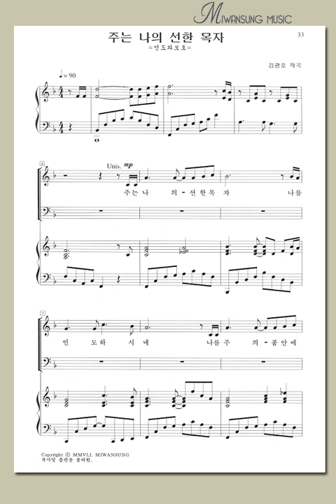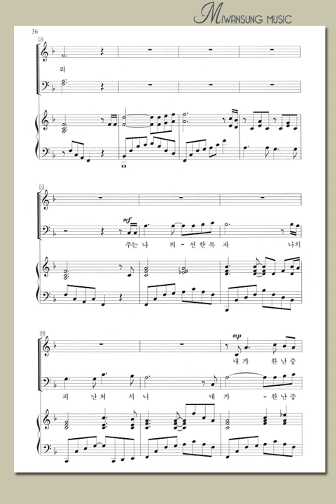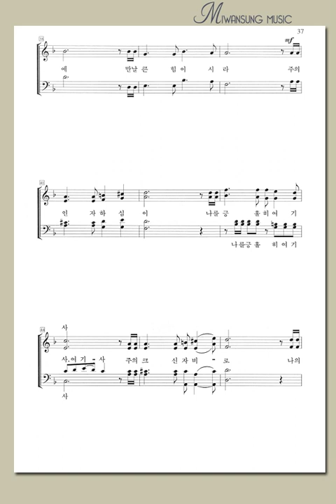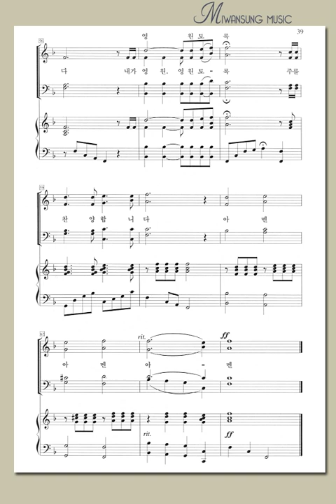명성가곡집 14 / 주는 나의 선한 목자